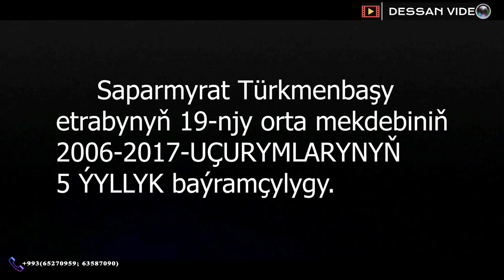(YENE-DE WEPA)WEPA PIRJANOW-Tut-tut remix/5 YYLLYK/ S.TURKMENBASHY/ DESSAN VIDEO/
DESSAN video studio sizin hyzmatynyzda.  Habarlashmak uchin telefon belgilerimiz:
Bizin youtube kanalymyza agza bolun we dostlarynyz bilen paylashyn like basmagam unutman!
DESSAN VIDEO STUDIO Bagtly gunleringizing omurlik shayady!